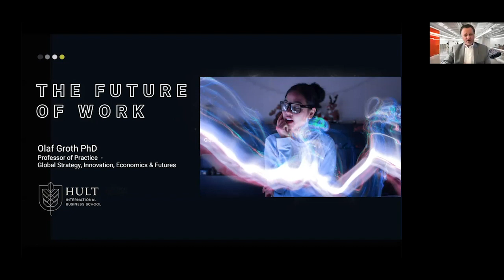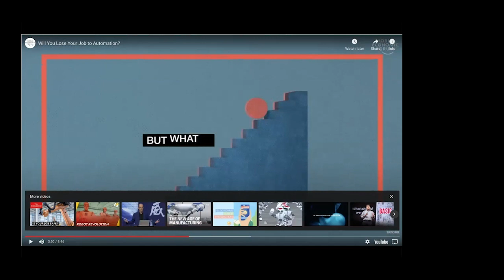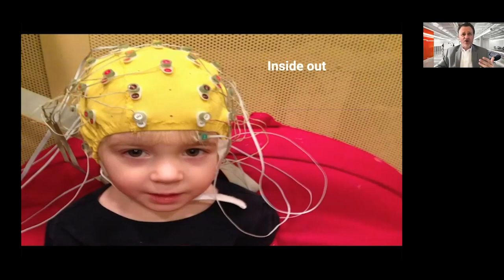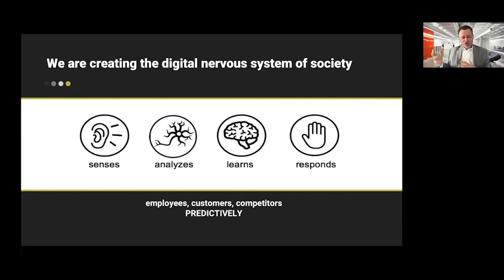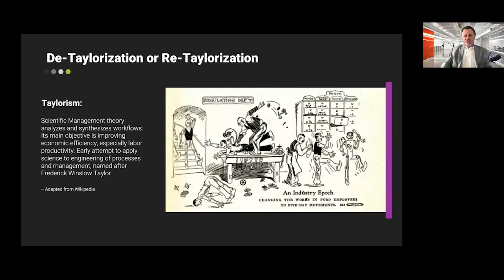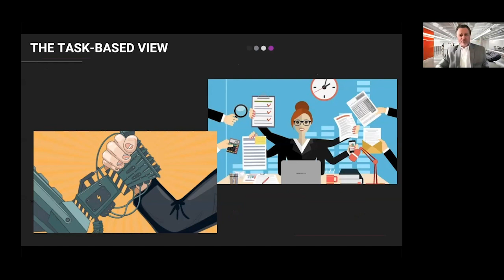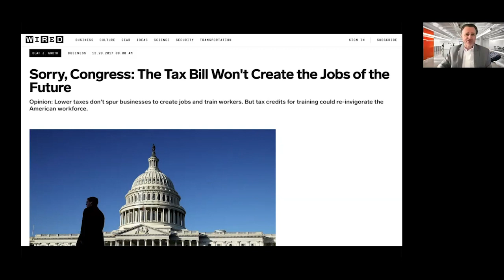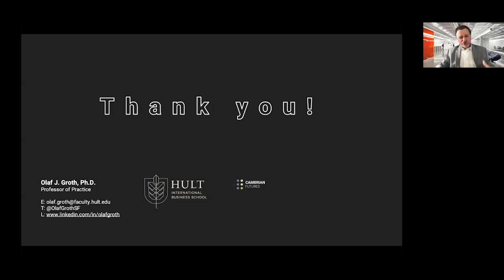Virtual Skills Lab | The future of work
Hult’s Virtual Skills Lab is an online global meeting space offering you the opportunity to skill up and get ahead—from home. Connect with like-minded go-getters from all over the globe and hear from world-class Hult professors on the latest topics and trends in live, interactive workshops and webinars.

As we adapt to changing structures and dynamics in our economic, political and social environments driven by the Pandemic, the question of how the future of work will shake out is more paramount than ever.  Uncertainties are abound:  Will we see a de-emphasizing of physical presence?  What shape will virtual interaction take and how will that work for human needs?  How great will the pressure be to shed cost through automation?  How valuable and defensible are human skills and capabilities?  What role will data play and how will smart machines and humans collaborate to generate, collect, process, curate, interpret, sell, buy and critique it?  Will our digital twins be the virtual workers of the future?  In this webinar, Prof. Groth will give an overview of the current state of thinking in the field and then paint a thought-provoking picture of a plausible and highly disruptive future for work and productivity that is ours to shape to our advantage.  This future rests on two powerful driving forces for the next growth horizon of the digital economy: humans as creators and curators; and data as labor in a $3 trillion market.